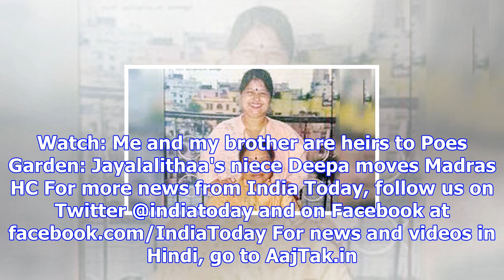Bengaluru womans plea claiming to be jayalalithaas daughter dismissed by supreme court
The Supreme Court has refused to entertain the petition filed by a Bengaluru woman- who claimed to b...